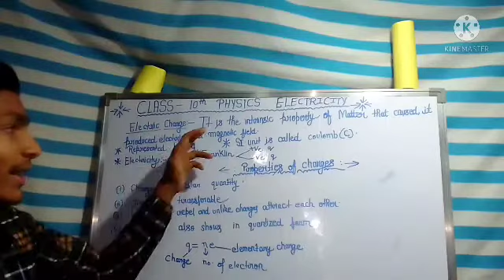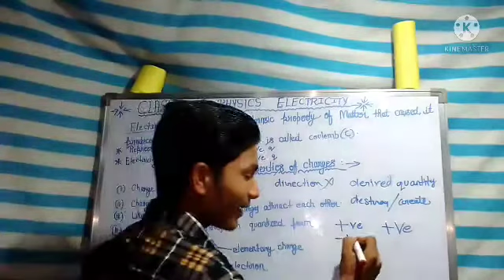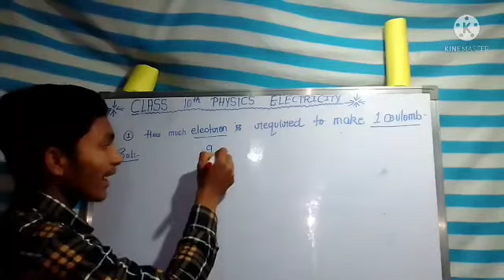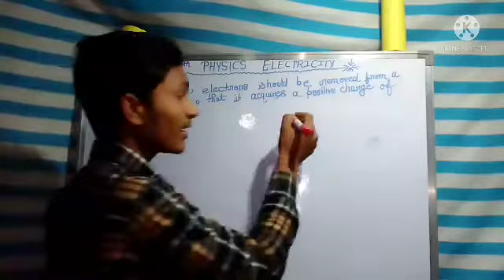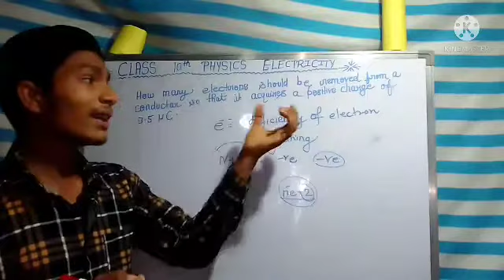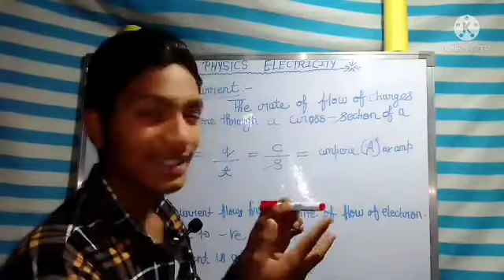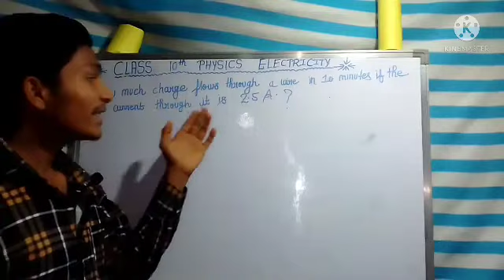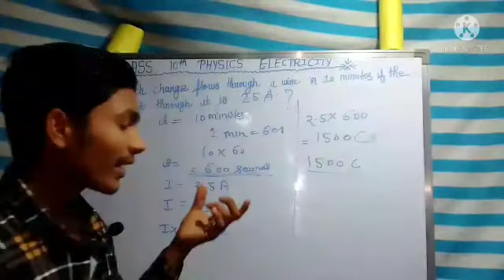Class 10 Physics Electricity Charges And Electric Current by Satyam Bhaiya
Your query
1-. electricity class 10
2- electricity class 10 notes
3- Electricity class 10 cbse
4- electricity class 10 one shot
5- Electricity Class 10 numericals
6- electricity class 10 numericals